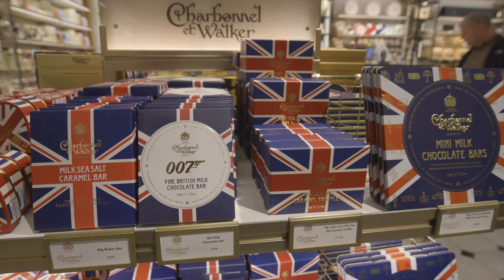Hoogstraten on Tour aflevering 5 London TRAILER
NL –
Voor onze vierde aflevering gaan we op ontdekkingstocht naar Londen. Een prachtige, levendige stad met ongelofelijk veel food hotspot. Bekijk nu alvast deze trailer en de video komt online op dinsdag 14 november 2023.

ENG –

For our fourth episode, we head to London to explore. A beautiful, vibrant city with a lot of food hotspots. Watch this trailer now and the video will be online on Tuesday 14 November 2023.